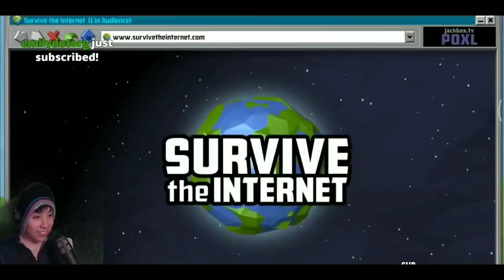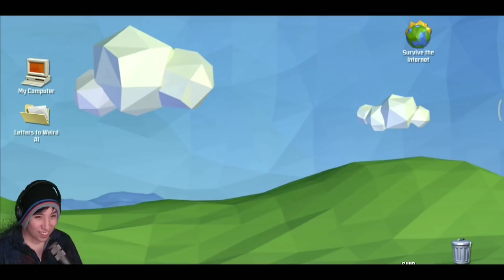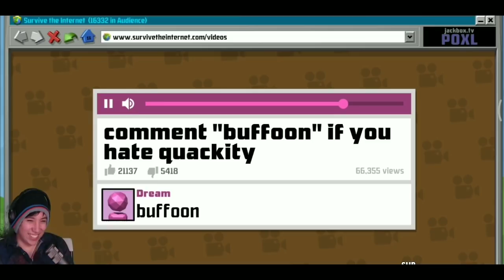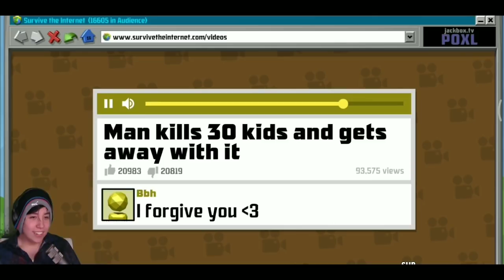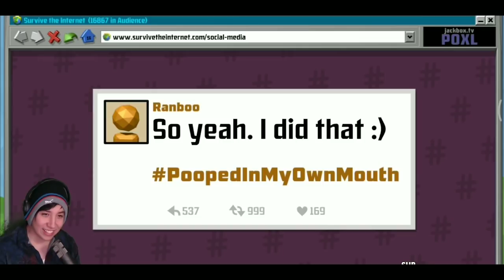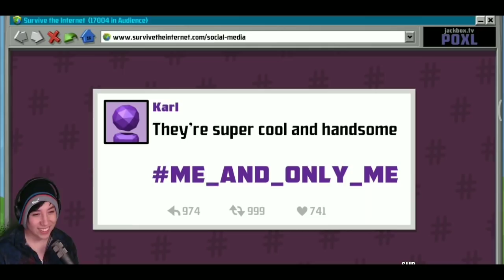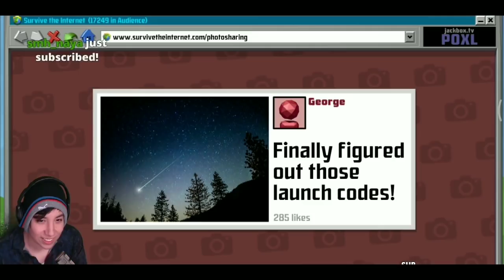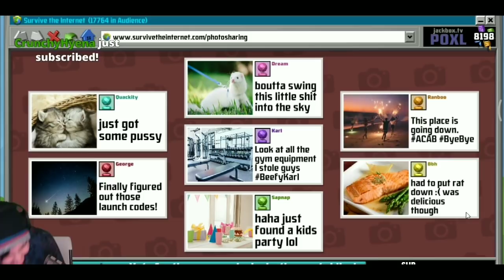SURVIVE THE INTERNET Is Back! ft.Dream Quackity George Karl Sapnap Ranboo & BBH